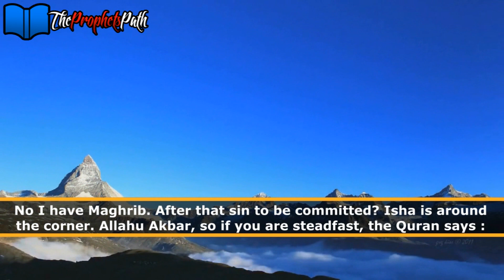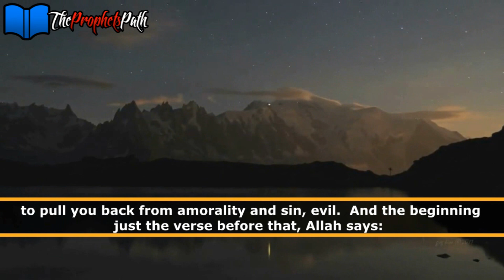How To Avoid Sinning ᴴᴰ - Islamic Reminder - Mufti Menk